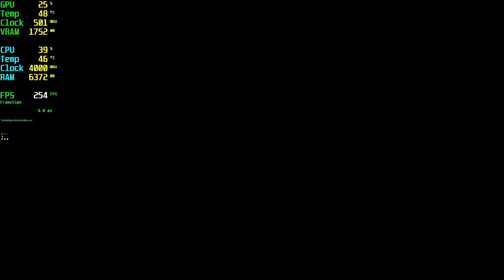Grand Theft Auto V RX 550 - 1080p High,